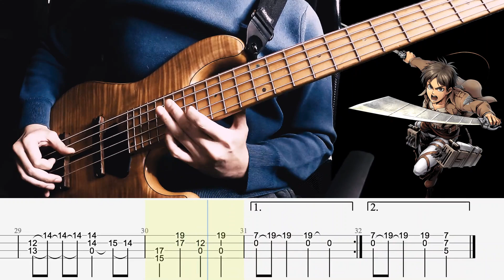【進撃の巨人 『僕の戦争 / 神聖かまってちゃん』】ソロベースで弾いてみた Attack on Titan BassSoloPlay 難易度★★★☆☆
原曲originalsong↓
（画像引用　© 諫山創／講談社）

今回は進撃の巨人から神聖かまってちゃんの 「僕の戦争」をソロベースでチャレンジ！
5弦で弾いてますが4弦大丈夫ですb

2016年には自身のユニットMyKeysでキングレコードよりCD発売。